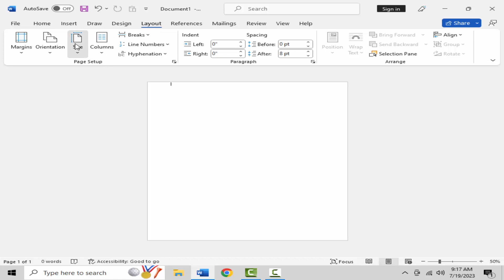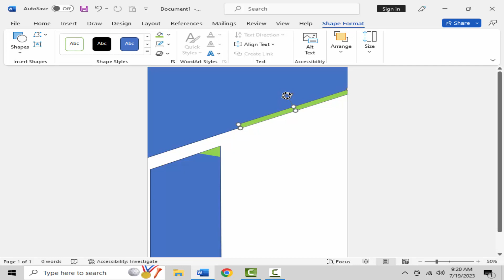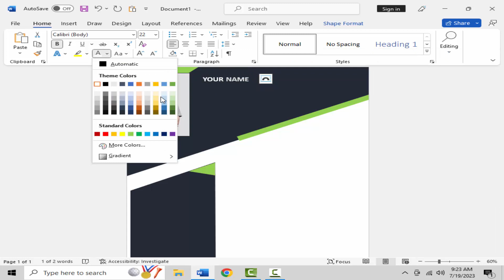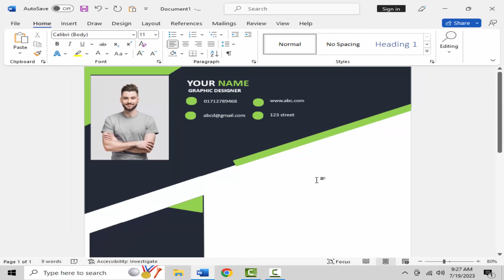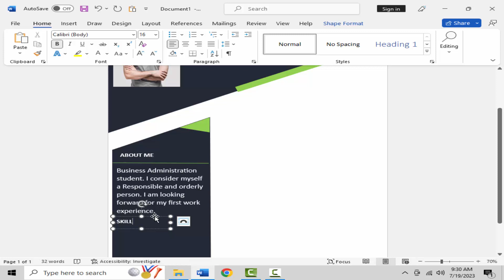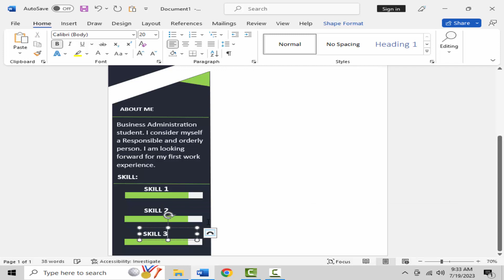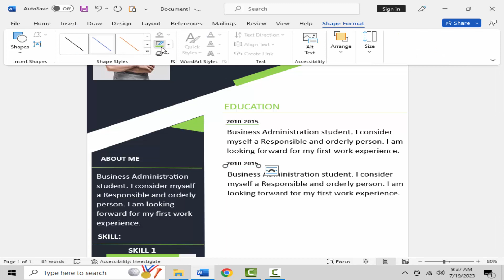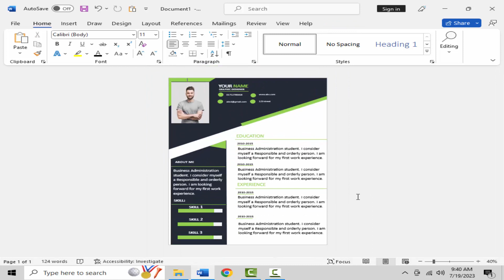Abstract Professional Resume Template in Microsoft Word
🔥 Looking to craft a standout resume that will leave a lasting impression on potential employers?

📝 In this video, we present the Abstract Professional Resume Template in Microsoft Word – a modern and eye-catching CV design that will set you apart from the competition. Whether you're a seasoned professional or just starting your career journey, this template is perfect for showcasing your skills and experiences in a captivating way.

⭐ Key Features of the Abstract Professional Resume Template:

Sleek and Stylish Design: Stand out with a contemporary, abstract-inspired layout that will immediately catch the recruiter's attention.

Fully Customizable: Tailor the template to match your personality and career by easily adjusting colors, fonts, and section arrangements.

Focused on Content: The template ensures your achievements and qualifications take center stage, making it easy for employers to see your value.

Versatility: Ideal for a wide range of industries, from creative fields to corporate environments.

User-Friendly and Intuitive: Even if you're not a design expert, you'll have no trouble editing this template to perfection.

🎁 BONUS: Matching Cover Letter Template Included!
We know how crucial a well-crafted cover letter is, so we've included a matching template that complements your resume perfectly.

🛠️ Step-by-Step Editing Tutorial Included:
Don't worry if you're new to Microsoft Word or resume formatting. Our video guide will walk you through the editing process, making it a breeze to personalize your resume and cover letter.

📩 How to Access the Abstract Professional Resume Template:
To download the template and the accompanying cover letter, simply click the link in the video description. You'll gain instant access to elevate your job application game!

🚀 Ready to land your dream job with a resume that stands out from the crowd? Hit the play button now and discover the power of the Abstract Professional Resume Template in Microsoft Word!

📢 Let's make your resume shine and open doors to exciting career opportunities! Start crafting your winning CV today! 💼